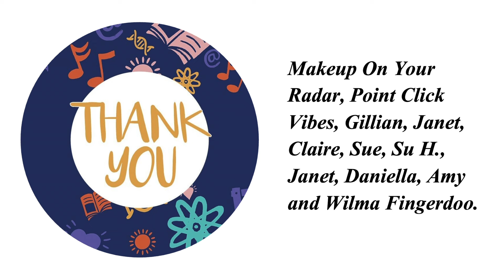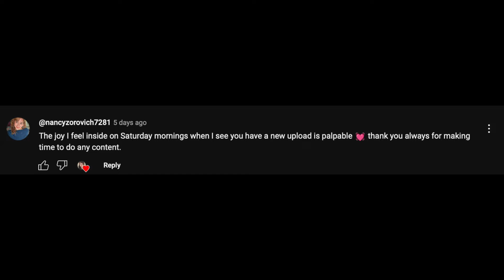Releases and Rants 28th September 2024 | The One With Stranger Things, Barbie and Wonderland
This series is inspired by @SamanthaMarchxo's WillIBuyIt series. All pictures have been sourced from the Instagram accounts of @pointclickvibes, @trendmood1, and @makeup.on.your.radar.2
Big thanks to everybody who tagged me in content– you’re awesome!!

TIME STAMPS:

BPerfect Stock Painted By James Charles and Meet and Greet: 1:19
SHEGLAM Crimson Butterfly Collection: 3:27
Pat McGrath Luminous Legends Holiday 2024 Collection: 11:21
Clionadh Cosmetics Unlucky 13 Nail Lacquer Collection: 16:20
Makeup Revolution X Alice in Wonderland: 18:27
Sugar Drizzle Polish Happy Halloween Purple Pumpkin Palette: 23:00
Patrick Ta X Barbie Blush Duo and Lip Plumper Set: 24:43
Natasha Denona Hy-Gen Tinted Lip Mask and Dual-Ended Brush: 26:43
Bella Beauté Bar Vamp Palette: 30:07
Colourpop X Stranger Things Collection: 32:30
Fenty Beauty Holidaze Hustle Collection: 39:32
Gloss Gods Secret Santa Advent Calendar: 45:36

SHEGLAM Crimson Butterfly Collection *

Also Available on Cult Beauty *
Look Fantastic *
Sephora US and Canada *
Sephora UK *
Ulta Beauty *

Makeup Revolution X Alice in Wonderland *
Also Available on Beauty Bay *
Ulta Beauty *
Look Fantastic *

Patrick Ta X Barbie Blush Duo and Lip Plumper Set *
Also Available on Sephora US and Canada *
Sephora UK *

Natasha Denona Hy-Gen Tinted Lip Mask and Dual-Ended Brush code TERESA *
Also Available on Look Fantastic *
Cult Beauty *
Sephora UK *
Ulta Beauty *

Colourpop X Stranger Things Collection *
Also Available on Ulta Beauty *

Fenty Beauty Holidaze Hustle Collection *
Also Available on Boots *
Harvey Nichols *
Sephora UK *
Ulta Beauty *